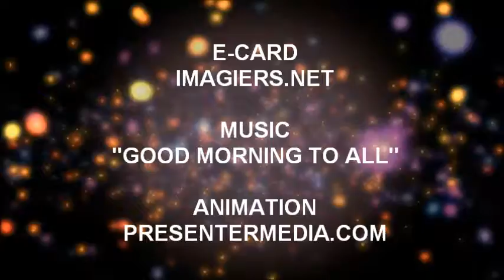ALLES GUTE ZUM GEBURTSTAG MEJORANA